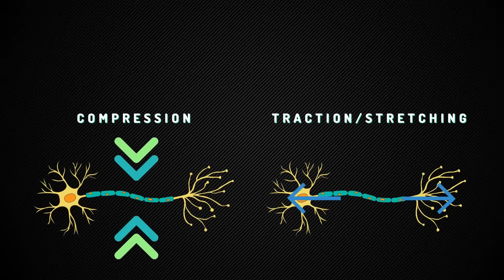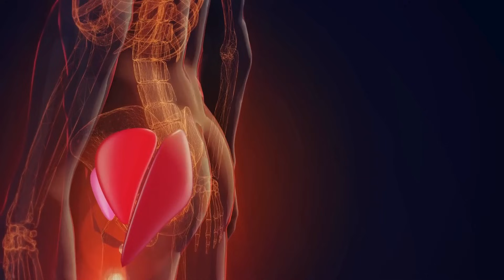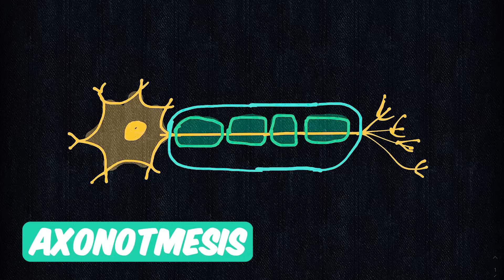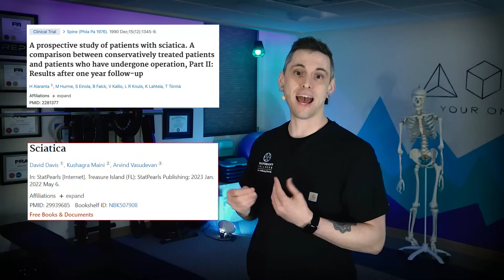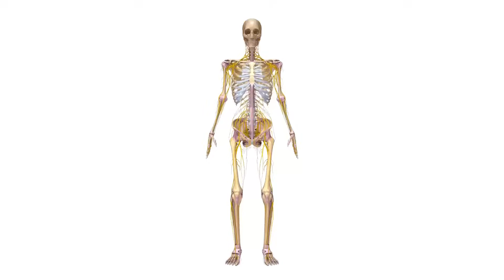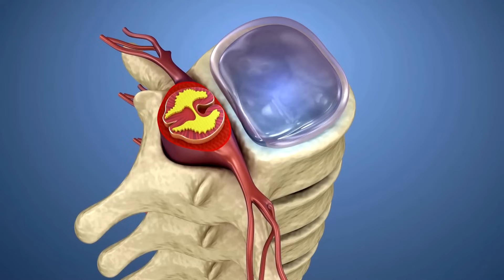Does Sciatica Ever Heal? Nerve Damage Recovery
Does Sciatica Ever Heal? How long does it take for a nerve to heal? Can nerve injuries even heal in the first place? How long does it take to recover from sciatica? What causes sciatica?
If I have a disc herniation with low back pain and sciatica, will I ever get out of pain?
This video talks about the three main types of nerve injuries: Neuropraxia, axonotmesis, and neurotmesis.
These nerve injuries heal at difference rates and frequencies. It's important to understand which types of nerve injury you're dealing with, in order to learn how to fix sciatica and low back pain.
00:00 Introduction
00:39 1st Nerve Injury Type
02:14 2nd Nerve Injury Type
03:04 3rd Nerve Injury Type
03:53 Recovery Times & Prognosis
04:53 Reduce Your Risk
06:42 Other Recovery Factors
08:44 Recap